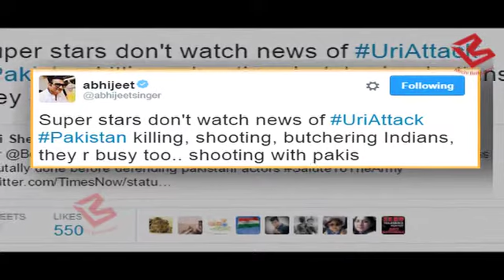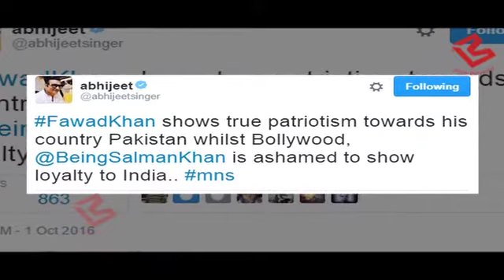Salman को Singer Abhijeet ने लगाई फटकार , कहा- देश के लिए ईमानदार बने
Singer Abhijeet calls Salman Khan anti-national.He tweeted that how superstars live in their own world and are unaware of how soldiers are dying at the border. He said they are busy shooting with stars from Pakistan.